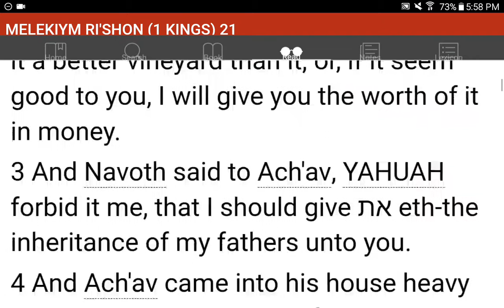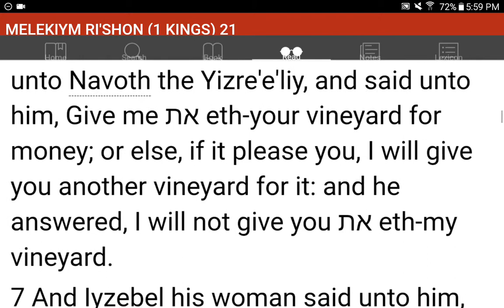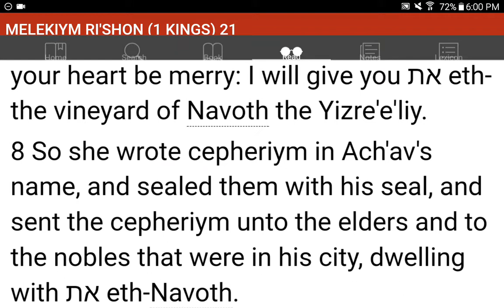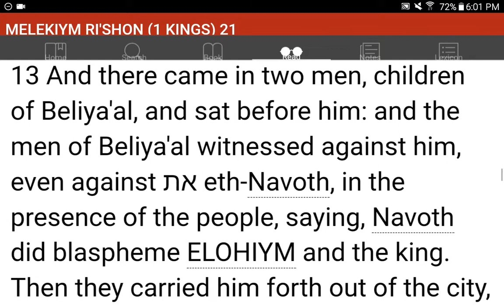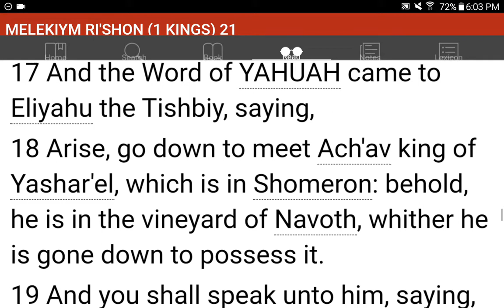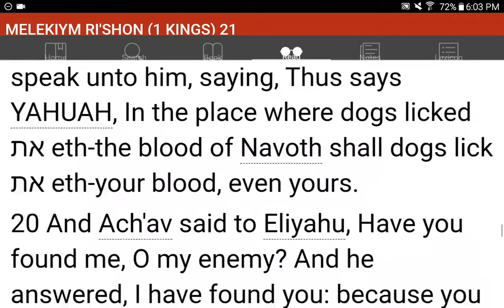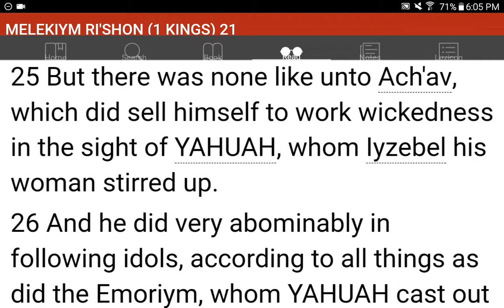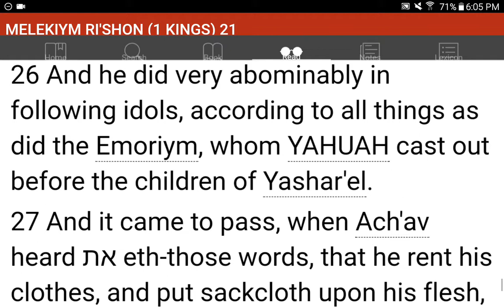💜h?™ "What's the MOST HELPFUL & SIMPLEST WAY that WORKS?"™ GIVE 1P/Month NOW! GCash